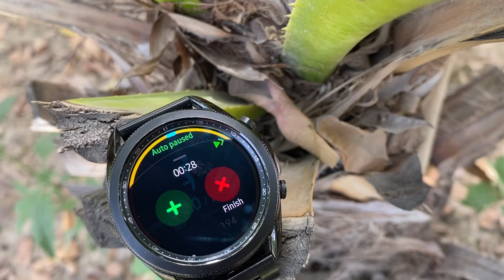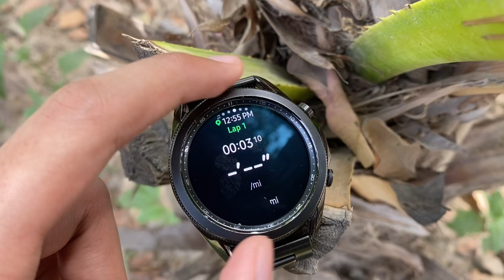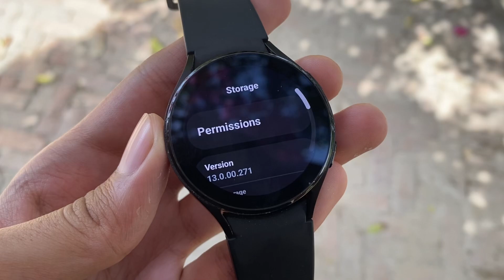Samsung Galaxy Watch 7 Ultra - Major Design Change!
So these were the leaks and rumours for the Samsung Galaxy Watch 7 Ultra.